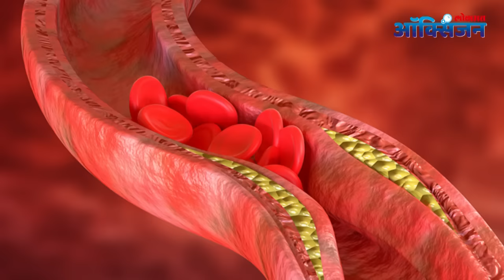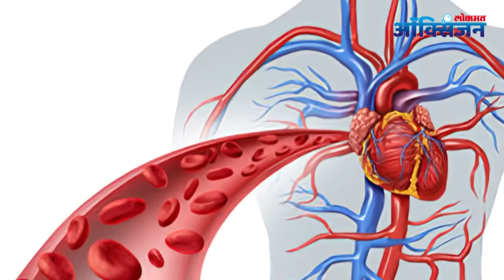हाता-पायाला मुंग्या यावर रामबाण उपाय? Tingling in hands, legs, arms & feet | Home Remedies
साधारण हात, पाय किंवा खांद्यांला अधिकवेळा मुंग्या येतात. याचं कारण झोपताना, बसताना किंवा उभे राहताना शरीराच्या याच अंगांवर सर्वात जास्त प्रेशर पडतं. बराच वेळ पाय दुमडून बसल्याने, एकाच स्थितीत अधिक वेळ राहिल्याने हाता-पायाच्या शिरेवर दाब आल्यामुळे त्याठिकाणी मुंग्या येत असतात. हातापायाला मुंग्या येणे ही एक सामान्य बाब असली तरीही वारंवार जर मुंग्या येत असल्यास त्यावर योग्य उपचार करणे गरजेचे असते.
जनरली जेव्हा रक्तप्रवाह थांबतो तेव्हा शरीराच्या काही अंगांना मुंग्या येतात.

आजच्या व्हिडिओ मध्ये जाणून घेऊयात मुंग्या येण्याची करणे आणि त्यावर काही सोपे घरगुती उपाय